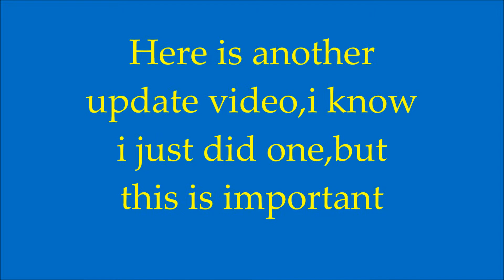More Important Update Video (Let's Play News)